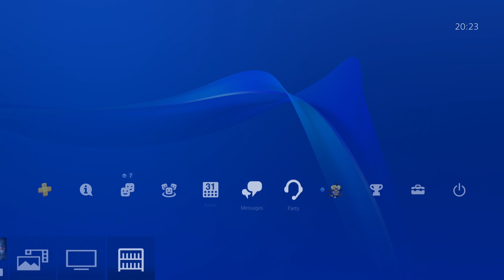PS4 Observer Hallway Theme |Free On UK PSN Store